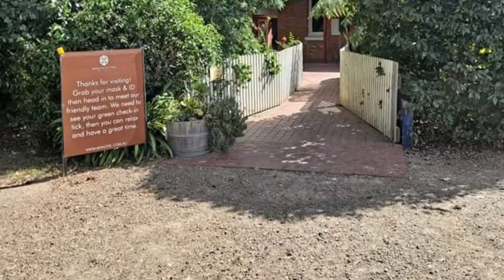A Motorcycle Adventure through all kinds of weather video’s coming soon